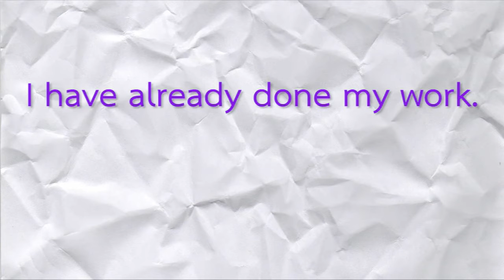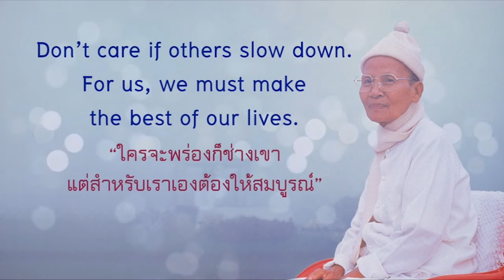English with DELC ตอน Already - All ready